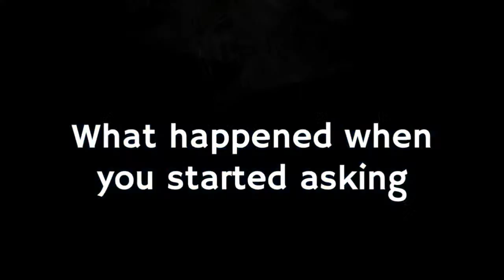Transurfing Safari with @abbstract.1 12 - Frailing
Join us for a multiple part series exploring the concepts in the Reality Transurfing Book by Vadim Zeland.  There are many esoteric topics covered in the book and Abbie and I have both been studying it for years.  We both attribute a lot of our development to the book and are reading it yet again to uncover the topics and ideas in it to share in hopes that they're helpful to you.

This episode is regarding the idea of FRAILING.  Tune in to get some insight into the shape of the soul and how to leverage inner and outer intention in real time.  Join us every Tuesday for this series to get a comprehensive understanding of many of the topics covered in Reality Transurfing by Vadim Zeland.

Find abbie on IG:

 / abbstract1

Support the Nephlix and Chill:

 / nephilix